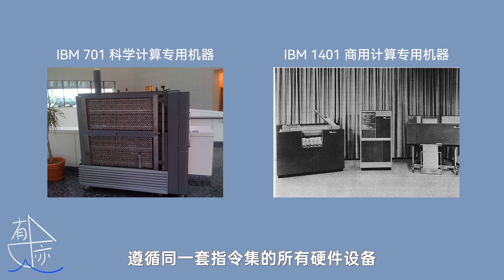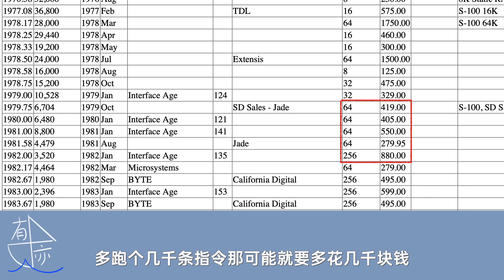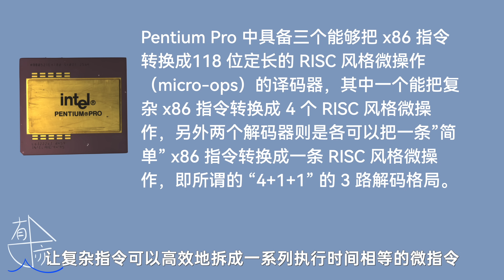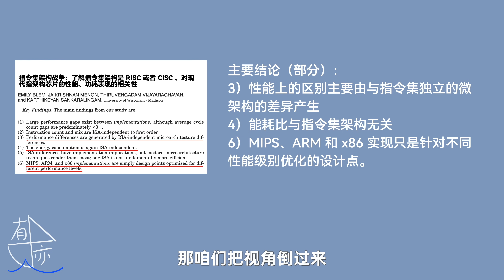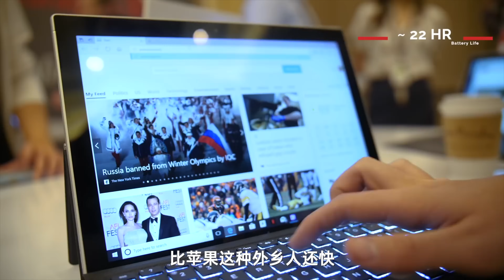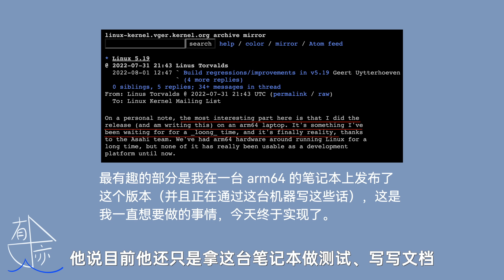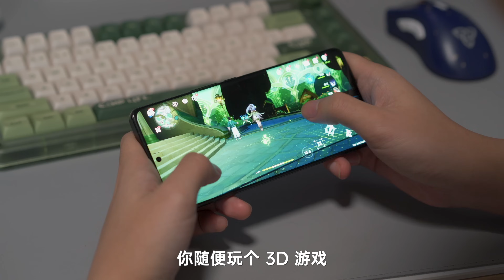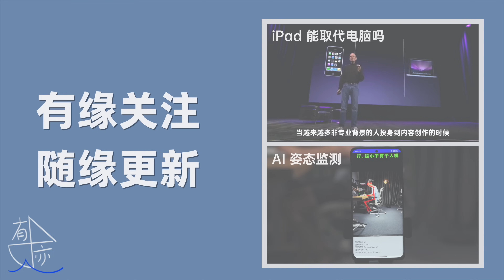【亦】x86已死？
x86 是个人电脑处理器的经典指令集架构，但近几年原本用在手机上的 ARM 架构处理器也开始在个人电脑上大放异彩。指令集是什么？x86 与 ARM 是怎么各自发展起来的，未来它们的竞争又会走向何方？今天咱们就来聊一聊。

章节信息：
00:00 苹果与英特尔的蜜月期
01:24 指令集的意义
02:23 x86 发展史
09:43 ARM 发展史
13:12 x86 的制程困境
13:50 ARM 进军 PC 市场
17:00 架构战争的现状与未来